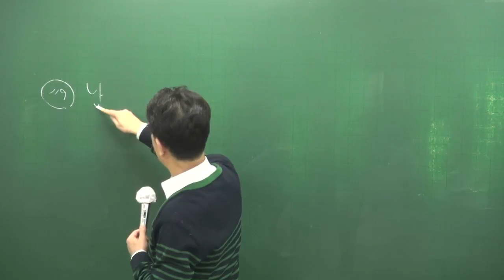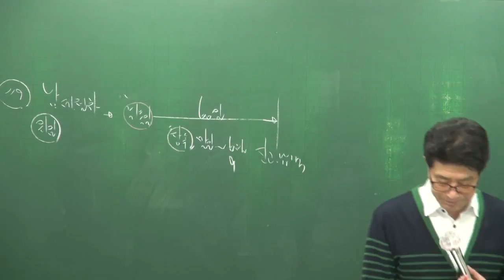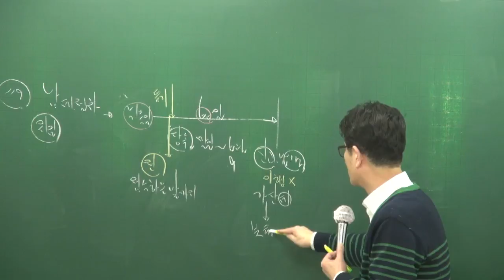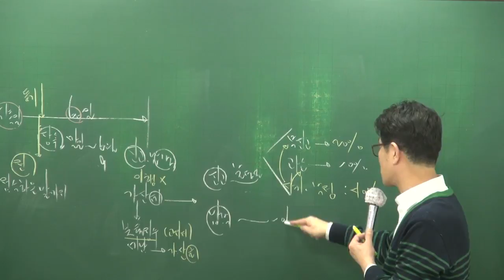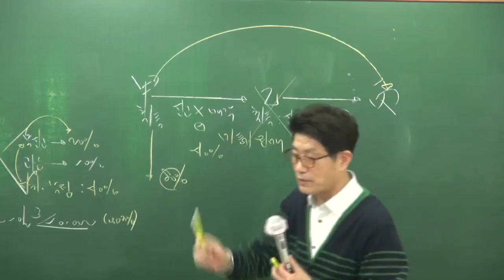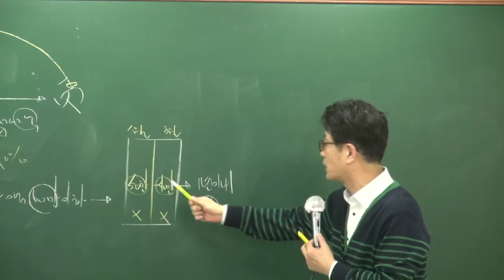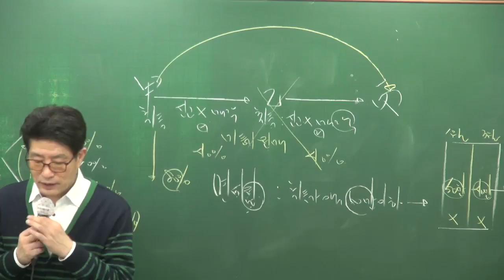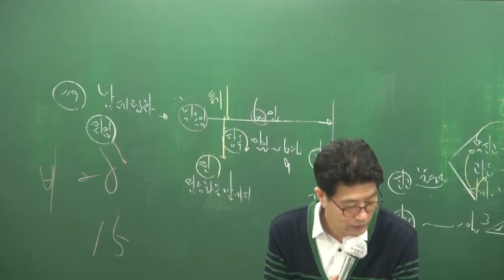[공전무] 2018년 부동산세법 기본이론 1-8